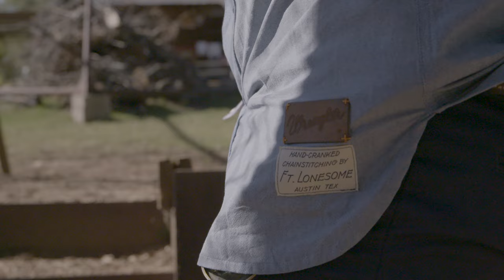Upcycling: Texas Playboys Baseball Club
Using hundreds of Wrangler chambray shirts, a sandlot baseball team in Texas gave those shirts a second life by turning them into uniforms.